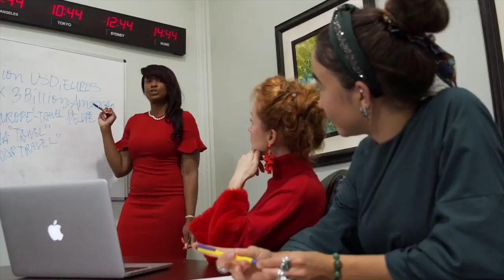Le Nombre de Parts est Essentiel Pour Le Succès De Ton Cake Business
🎁 Télécharge gratuitement mon guide pour t'aider à déterminer le nombre de parts pour tes clients

Combien de parts dans un wedding cake ?

Hello Cake Entrepreneur ! Dans cette vidéo, on plonge ensemble dans l'univers sucré du cake design! Tu vas découvrir pourquoi il est super important de définir le nombre de parts d'un gâteau d'événement pour ton business de vente de gâteaux.

Je vais te montrer comment éviter les erreurs fréquentes et te garantir une expérience client au top à chaque fois et à chaque dégustation. Ne rate pas ces précieux conseils pour cartonner dans la pâtisserie et booster ton entreprise de cake design !🍰💡

🎁 Comme promis dans la vidéo, télécharge gratuitement mon guide pour t'aider à déterminer le nombre de parts dans un gâteau cake design pour toujours donner une pleine satisfaction à tous tes clients

Pour vous simplifier la vie il y a l'application Cake Designer Club

Chez Cake Entrepreneur, nous voulons propulser les rêves des femmes entrepreneures à travers l'artisanat, en mettant en lumière leur talent de manière rentable .

Fondé par Fany, le cabinet de formation Cake Entrepreneur oeuvre  pour que chaque femme puisse transformer son talent, sa passion et son savoir-faire en une entreprise florissante et durable.

À travers des outils prêts à l'emploi, des méthodes stratégiques et des services sur mesure, Cake Entrepreneur offre les moyens nécessaires pour :

1) Libérer la singularité de chaque entrepreneure en créant une marque distinctive et authentique.

2) Structurer le lancement et le développement de leur activité en pâtisserie ou autre domaine de l'artisanat.

3) Assurer la rentabilité, la profitabilité et la pérennité de leur entreprise.

Chez Cake Entrepreneur, nous croyons en vous et en la magie que vous apportez grâce à votre talent , qui au delà d'une simple passion vous aide à avancer vers l'indépendance financière et contribuer à votre plein épanouissement.